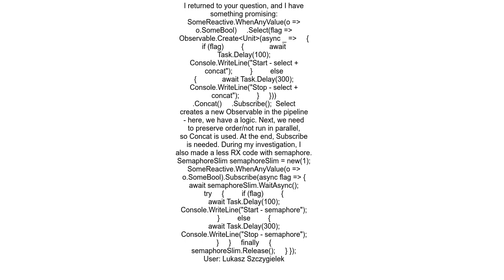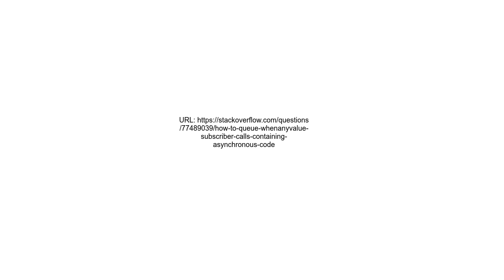How to queue WhenAnyValue subscriber calls containing asynchronous code